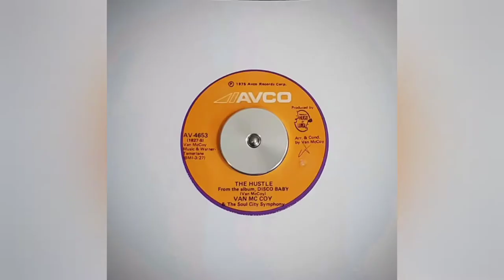"The Hustle" Van McCoy (1975) Avco Records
"The Hustle" is a disco song by songwriter/arranger Van McCoy and the Soul City Symphony. It went to No. 1 on the Billboard Hot 100 and Hot Soul Singles charts during the summer of 1975. It also peaked at No. 9 on the Australian Singles Chart and would eventually sell over one million copies.

Note: the music on this video is owned by the song publisher. No infringement is intended.